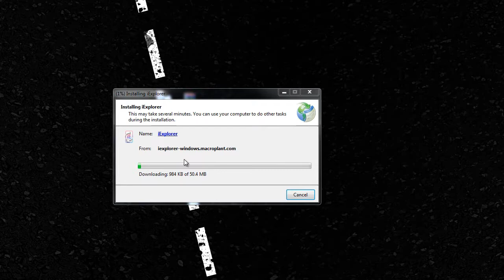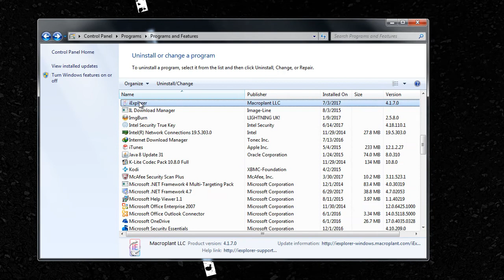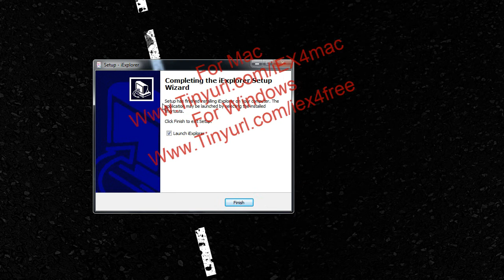iExplorer 4.1.7 Registration Key Free 2017 (Windows - Mac )